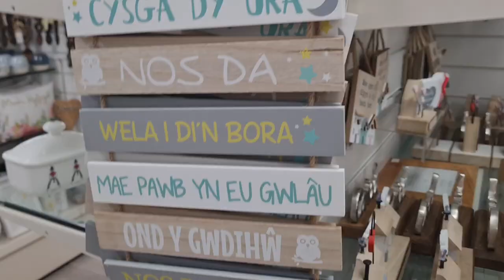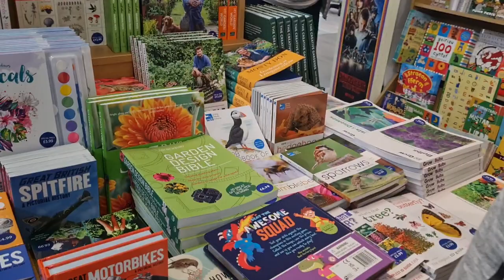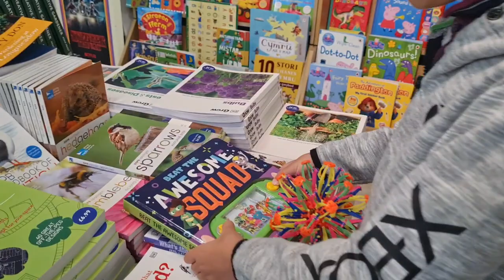Nagpunta kami sa Vincent Davies for shopping Wales Summer Holiday 2022